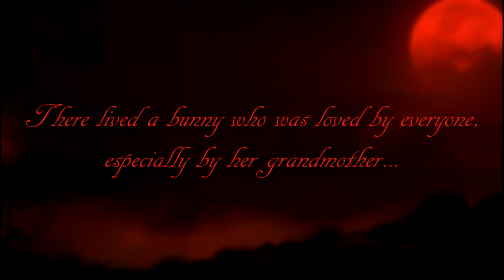Little Red Riding Hood (An Animal Jam Short Film)